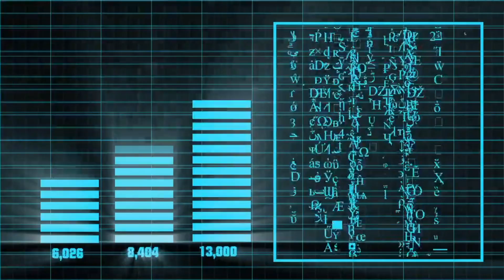Cloud Storage Explained in Hindi [A-Z] - is it Safe? How Does it Work? Cost? Advantages?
Cloud Storage is something that we use everyday in some form or other.
Let's understand what cloud storage actually means and is it safe to use them?

I'm going to create Best Cloud Storage in India video soon. Do let me know if you have some recommendations to include.

Topics covered in this cloud storage video are.
~ Cloud Storage kya hai
~ How to use cloud storage
~ Cloud Storage Cost
~ Is Cloud Storage free
~ How to get cloud storage
~ Is Cloud Storage safe?
~ Advantages of cloud storage
~ Disadvantages of cloud storage
~ Who should use cloud storage

TIMESTAMPS:
Intro 00:00
What is Cloud Storage 0:42
How do you get it? 1:22
Where to Purchase 2:13
How to use it 2:20
Are all cloud storage same? 2:39
Cost of Cloud Storage 3:03
Is your data safe? 3:18
Advantages of Cloud storage 3:34
Disadvantages 7:15
Bottom Line 8:00